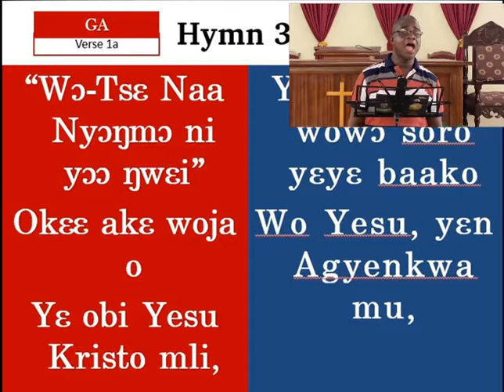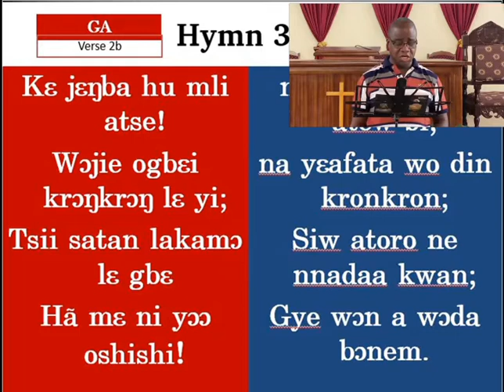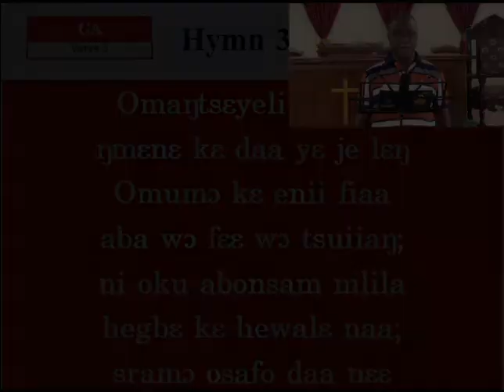PRESBY HYMN 326